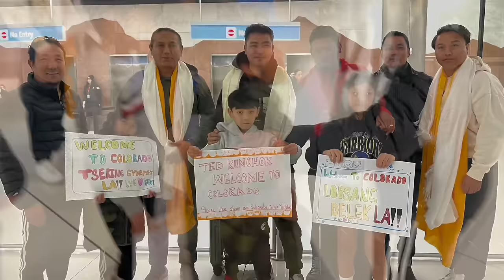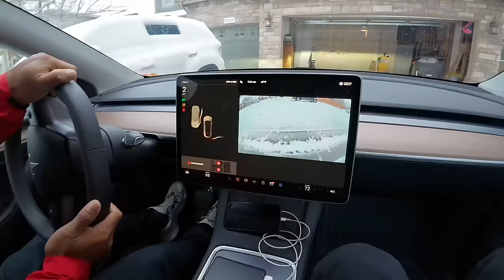And This Is Why I Visited Colorado 🇺🇸